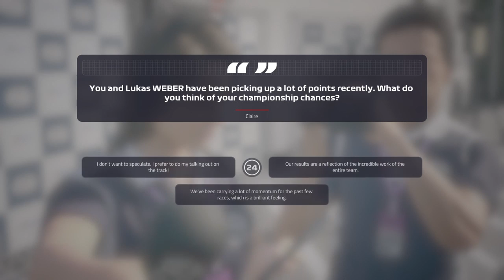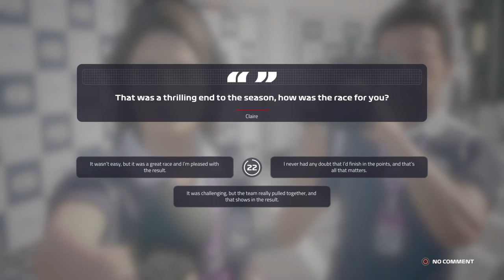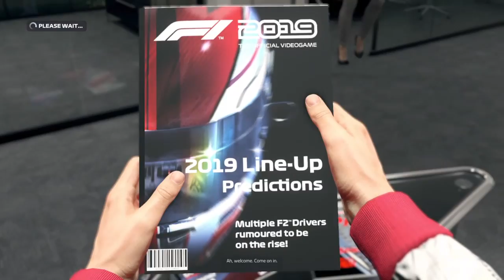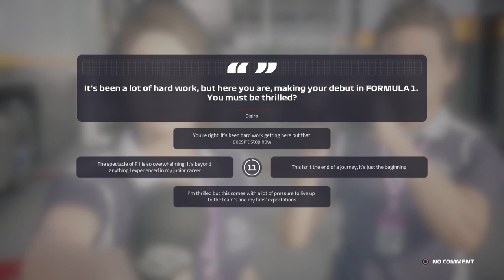🏆 Nézzük milyen! 🏆 - F1 2019 - Első szezon - Mclaren Karrier - Ausztrália - Hun/Ps4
Szia!